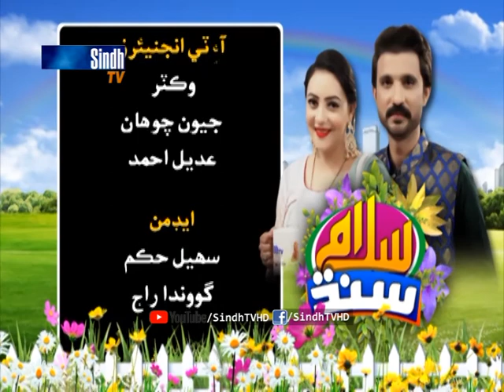Salam Sindh | 11/02/2021 | SindhTVHD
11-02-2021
Host: Irshad Jagirani & Sadaf Bhutto
Guests: Prof. Dr. Manzoor Zafar, Bakhtawar Malana & Nimra Malana
Singer & Musician: Ustad Muharram Naz
Director: Azhar Jokhio